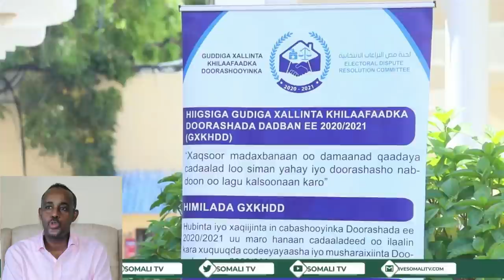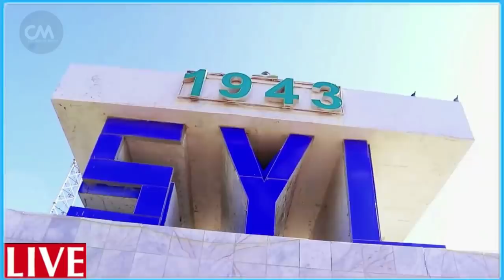DEG DEG Rooble oo Awood ku bahdilay Mucaaradka & shacabka Somaliyed iskuna dhiibay Fahad Qadar Farmj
DEG DEG Rooble oo Awood ku bahdilay Mucaaradka & shacabka Somaliyed iskuna dhiibay Fahad Qadar Farmaajo, rooble oo qayaameeyay shacabka iyo mucaaradka ,miciyo libaax ayuu lasoo baxay